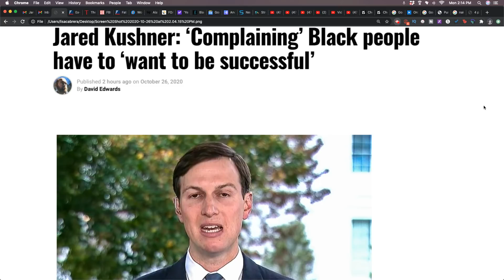According To Jared Kushner "Black people have to ‘want to be successful"